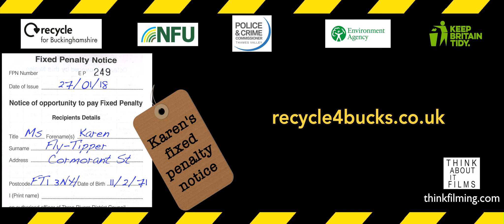SCRAP Fly tipping - Heater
Karen has a broken heater, but will she take responsibility for it?
We all have a duty to dispose of our waste properly. Follow the SCRAP Fly tipping code to avoid potential fines and criminal records.